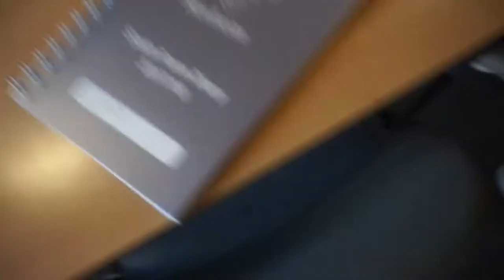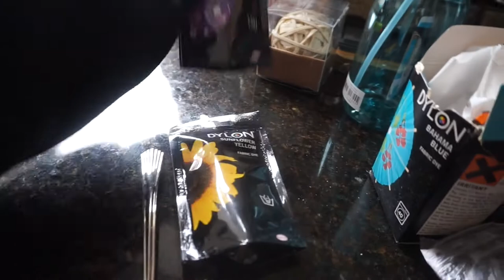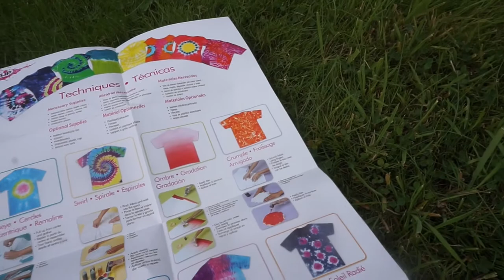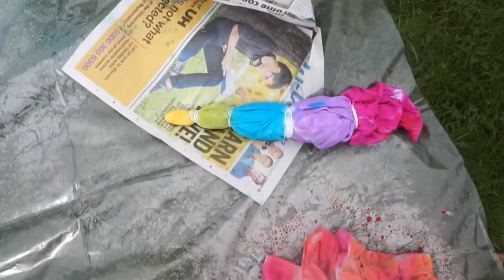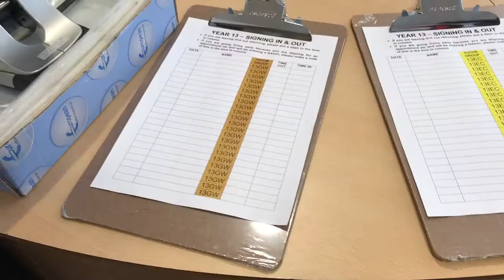How To DIY Tie Dye & Why I Shaved My Head - 63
Sorry for the delay since last upload I've had lots of laptopmproblems